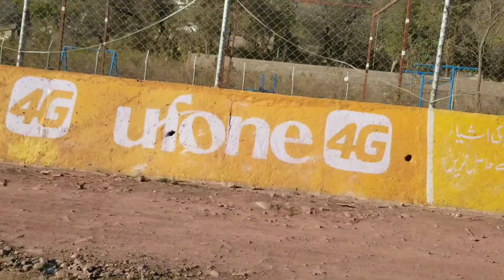kotli park ajk azad Kashmir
kotli VLOG  Kashmir VLOG